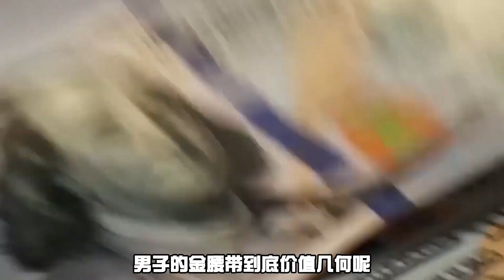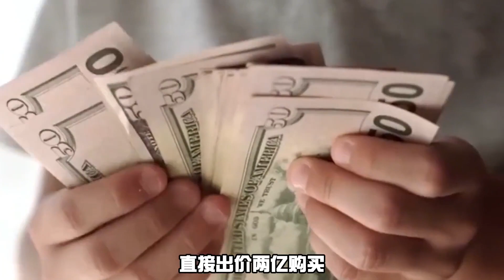大哥带“金腰带”鉴宝，曾有人出价2亿购买，专家惊呼：还好没卖